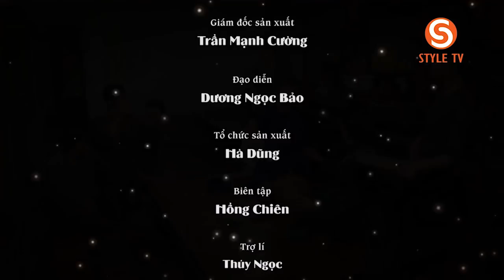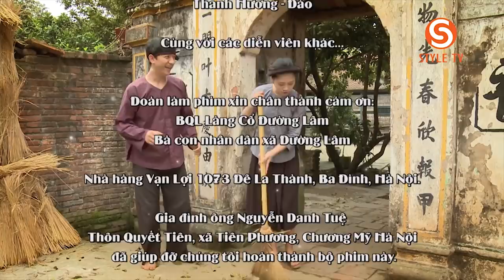Hài Tết : THUA THẰNG ĐẦY TỚ - P2 | PHIM HÀI DÂN GIAN HAY NHẤT CỦA CỐ NGHỆ SĨ HÀI PHẠM BẰNG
® Copyright by Style Plus  ☠ Do not reup !